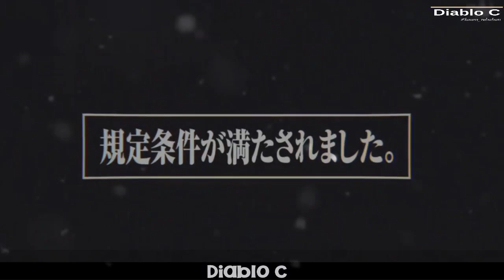TURN NULL RIMURU TELAH MEMBUAT ZEGION MENJADI DEWA || Tensei Shitara Slime Datta Ken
INFO Bermanfaat